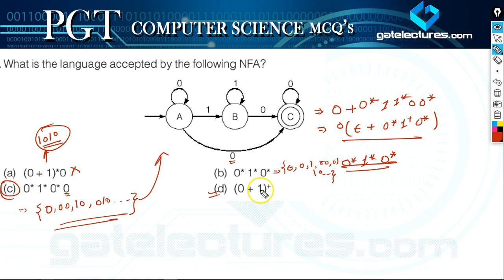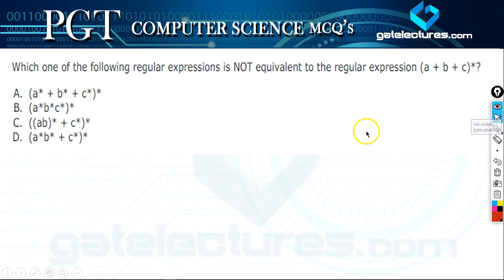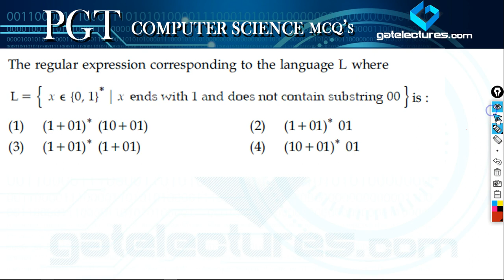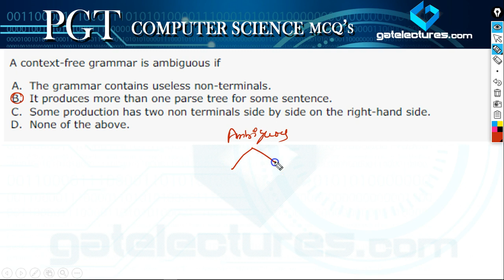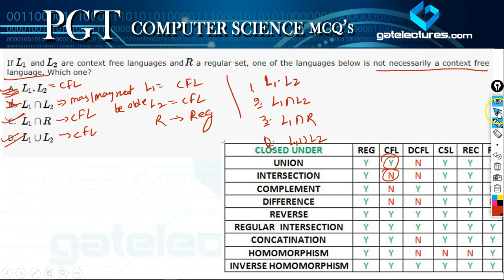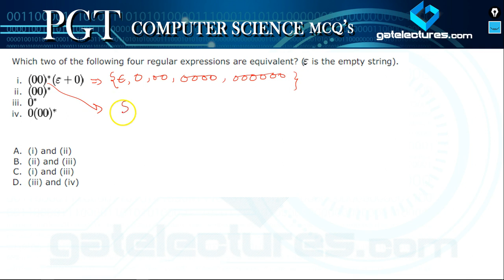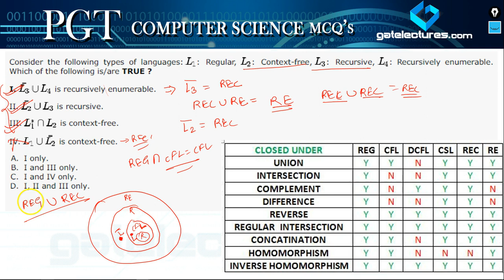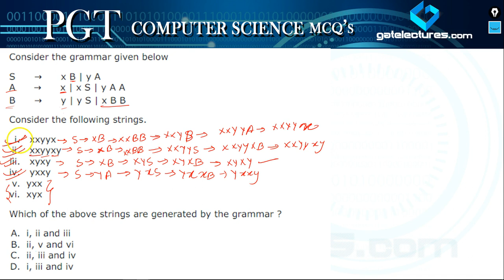PGT Computer Science 50 Best MCQs in Theory of Computation (TOC) (Hindi)